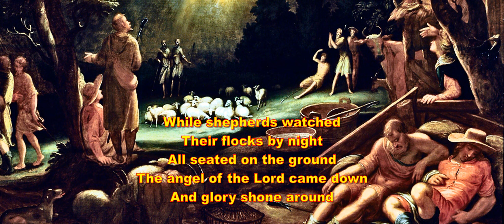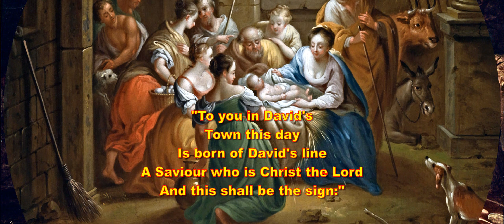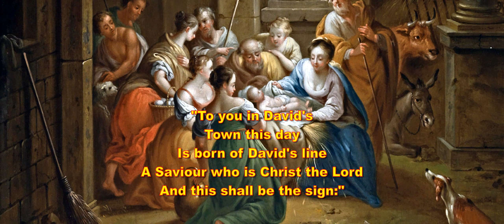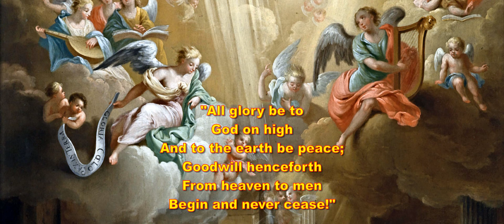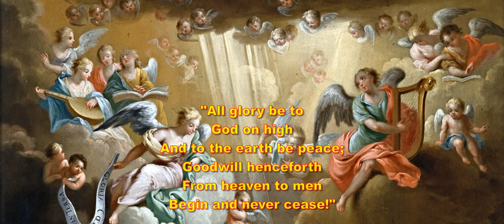While shepherds watched their flocks by night in various melodies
It all began with the idea one morning that the "other tune" for Nahum Tate's carol "While shepherds watched" is,
of course, the Yorkshire ditty "On Ilkley moor bar t'hat".
Well, as the day progressed to afternoon, other tunes got added, resulting in a curious potpourri for choir and piano.
The choir gets to sing "On Ilkla Moor", the Este psalter tune known to all, and also Auld Lang Syne.
The second voice, in its madrigalian way, gets a sly English cadence!.
Meanwhile, the piano also gets some sly references to "Sing a song of sixpence" and "Scotland the brave".

I sang it in G (ATBB) on this video, to fit my multitrack range,
but mixed choir versions are also available on musicaneo:
in C (SATB) (fairly high for the sopranos)

and in Bflat (SATB) (fairly low for the basses)

While shepherds watched
Their flocks by night
All seated on the ground
The angel of the Lord came down

"Fear not," he said,
For mighty dread
Had seized their troubled minds
"Glad tidings of great joy I bring
To you and all mankind,

"To you in David's
Town this day
Is born of David's line
The Savior who is Christ the Lord
And this shall be the sign

"The heavenly Babe
You there shall find
To human view displayed
And meanly wrapped
In swathing bands

Thus spake the seraph,
And forthwith
Appeared a shining throng
Of angels praising God, who thus
Addressed their joyful song

"All glory be to
God on high
And to the earth be peace;
Goodwill henceforth
From heaven to men
Begin and never cease